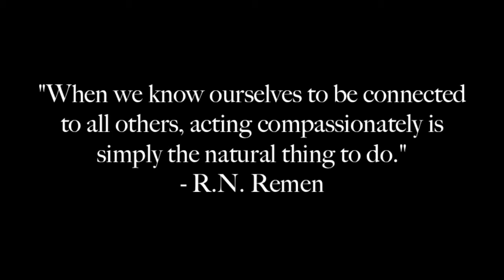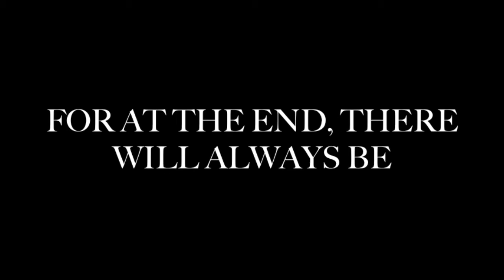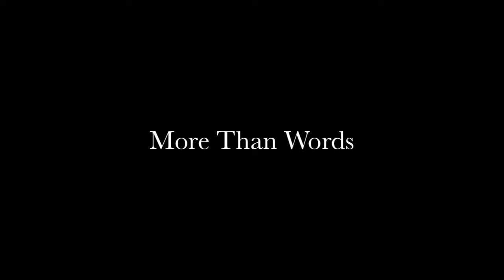More Than Words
A PSA created in forty-eight hours for a class on Solo Performance: Social & Political Issues. | Edited by Marie Ibarra